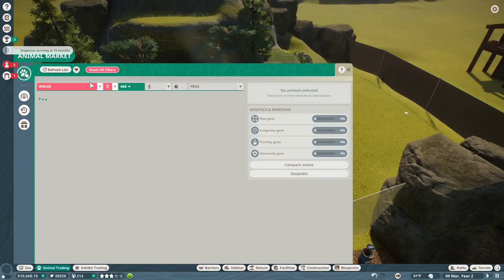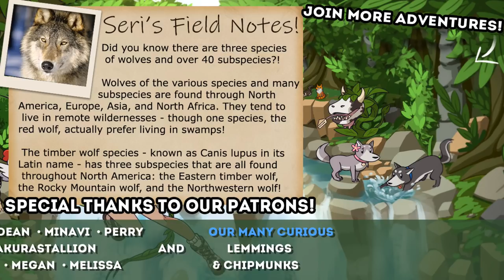A QUEST for WOLVES!! 🐺 WILD WOLF SANCTUARY • #1